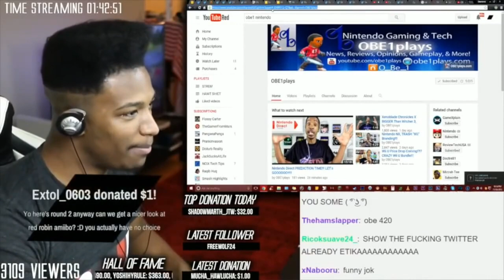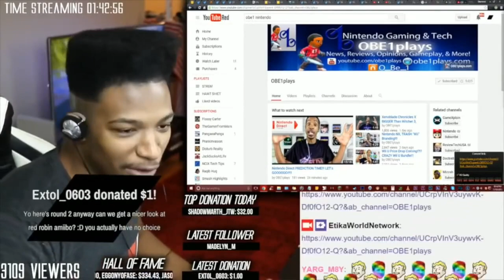Huge Nintendo Switch Exclusive Coming To PS5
Join an awesome PlayStation, Xbox, Nintendo Switch gaming community and game with OBE1 everyday! Prize tournaments and more! (3 ways to join):